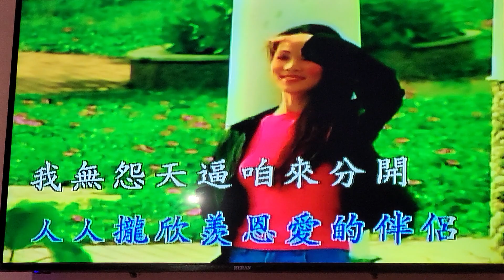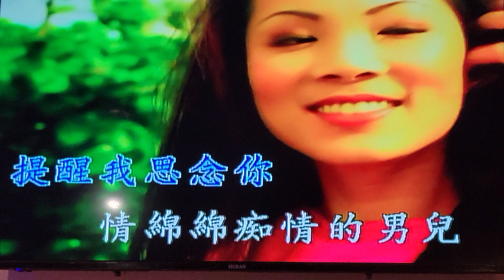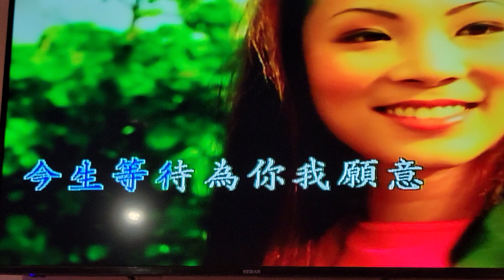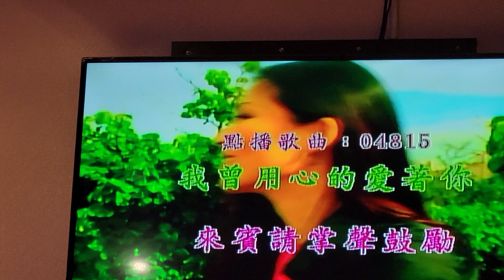今生為你我願意(洪榮宏）翻唱;張茂成(桜沢練歌坊）